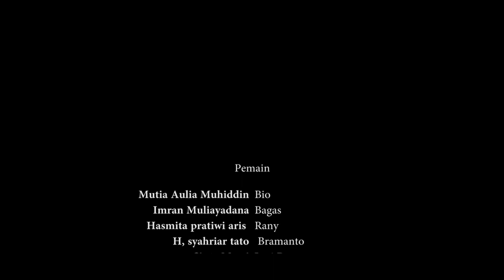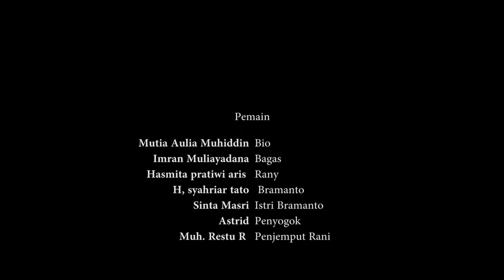KISAH PILU SEORANG ANAK KEHILANGAN KEBAHAGIAAN SETELAH ORANG TUANYA KAYA RAYA - MOVIE AKAL BERAKAR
sebuah kisah pilu kehidupan yang di penuhi kebahagiaan ketika tidak berharta namun setelah bergelimangan harta kebahagiaan kekeluargaan tidak sesempurna yang di inginkan oleh sang anak